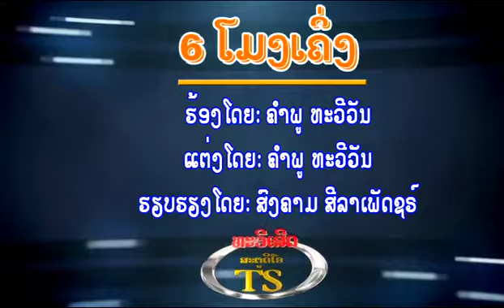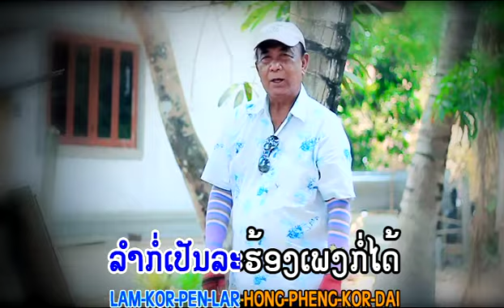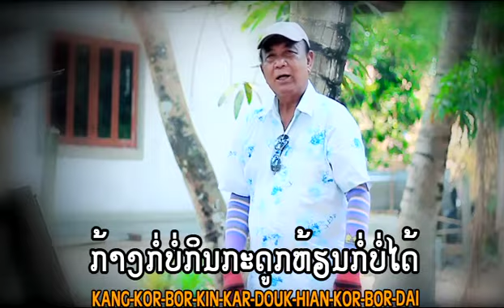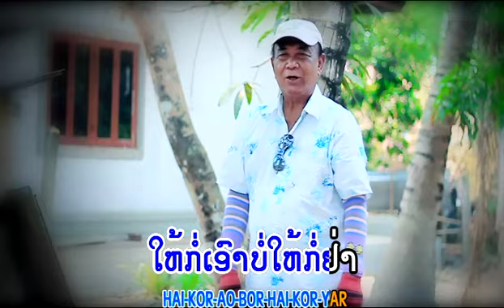6ໂມງເຄີ່ງ TS Studio Karaoke